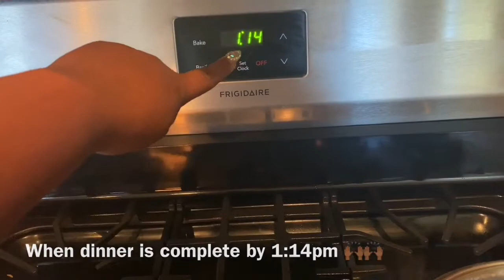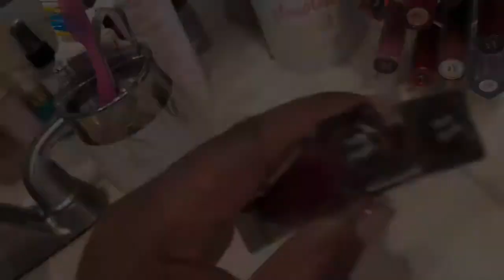Thursday| Lady J Vlogs | Walking| Makeup | Online Church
Happy Thursday! Thank you for tuning in to my one week of daily vlogging. This was definitely a challenge to record every single day but I enjoyed it. Each day I share a portion of my life and the various hats that I wear: mom, wife, author, asset Coach, pastor, entrepreneur and everything in between. Hope you enjoy these daily vlogs this week Join me on tomorrow.